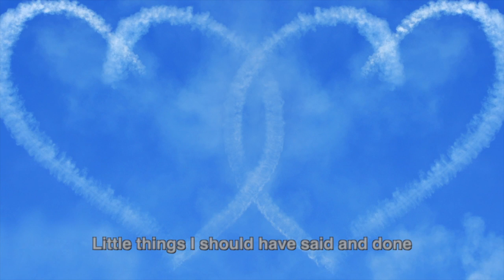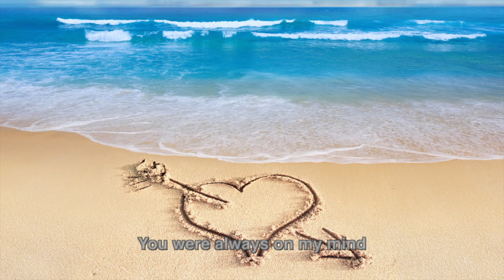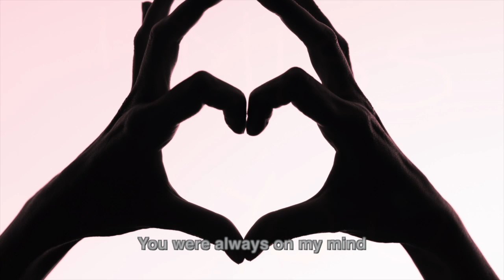Always On My Mind - Michael Daly Tenor Sings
GET MORE MICHAEL DALY TENOR!
Purchase your favorite songs and albums in physical or digital form!

"Always on My Mind" is a classic love ballad that gained iconic status through renditions by artists like Elvis Presley and Willie Nelson. Written by Wayne Carson, Johnny Christopher, and Mark James, the song expresses the sincere regret and longing of someone realizing they may not have been attentive enough to a loved one. With its poignant lyrics and emotive melodies, "Always on My Mind" captures the universal theme of love, regret, and the enduring presence of a cherished person in one's thoughts. The song resonates as a timeless testament to the complexities of relationships and the enduring nature of true love.